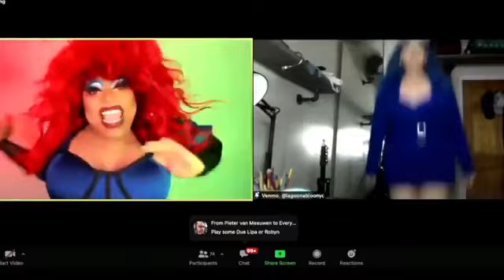UNFILTERED Party!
You've never been in a Zoom like this one! Watch sickening performances and dance to the fierce beats of DJ Brita herself. Each party features one of Brita's Drag Race sisters as a headliner.

Grab your tix at UNFILTEREDPARTY.COM!